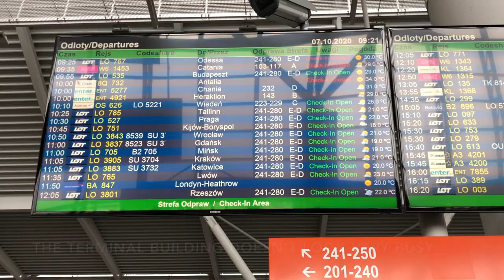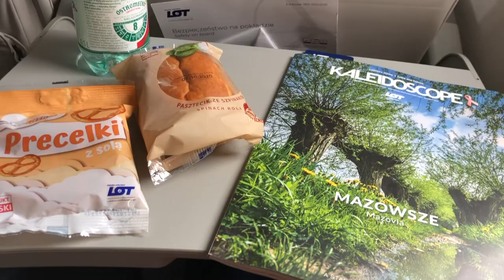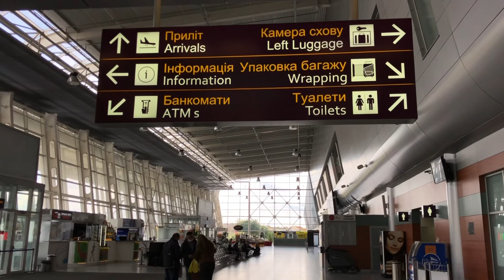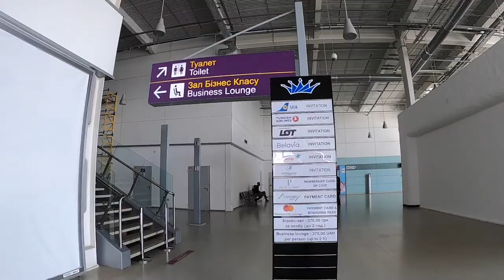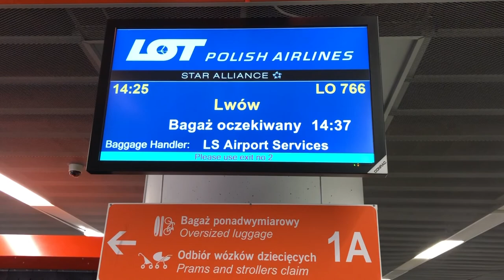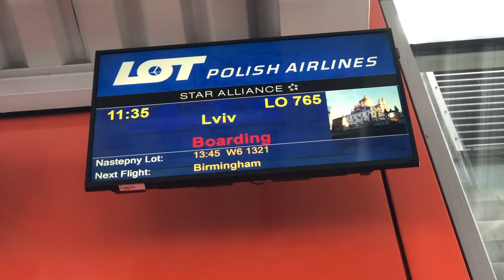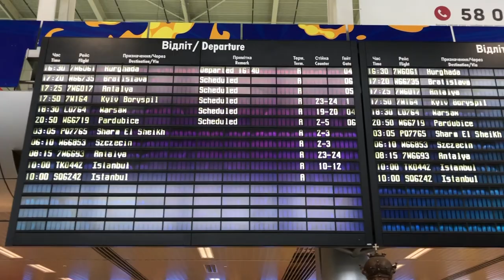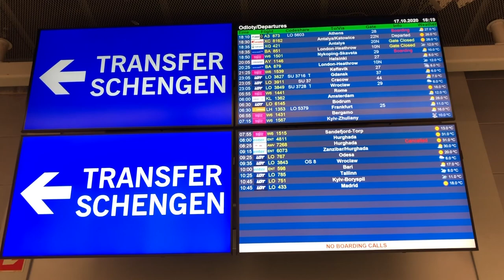Covid Travel: Warsaw (WAW) & Lviv (LWO) Airports (October 2020)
Flying during a pandemic was quite relaxed in the summer 2020, but gradually as autumn started, travelling started to become challenging more again, not only because of covid19 restrictions, but also rapidly changing entry rules between countries, which could change at the very last minute.  I was lucky to travel twice in a row (on 7-9 October and 16-17 October 2020) from Warsaw to Lviv, shortly after my second visit Poland was classified as a country on Ukraine's red list (meaning mandatory 2 weeks quarantine and covid tests). However, in my case, I could enter Ukraine and return to Poland without any issues - no quarantine nor covid19 test was required.

This video shows how both airports (Warsaw Chopin and Lviv Airports) were operating during Covid19 and also what it was like flying with LOT Polish Airlines at the time.